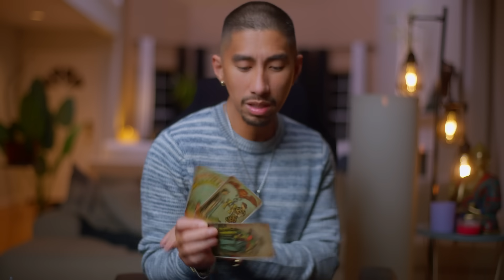Sagittarius 🤫 I Need To Warn You Something URGENT October 1 -7 Tarot After Dark